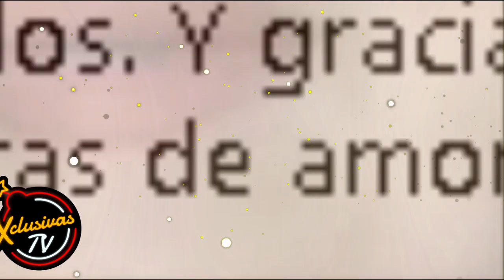El hijo de Carlos y Cynthia Rodríguez llega a esta casa de ensueño